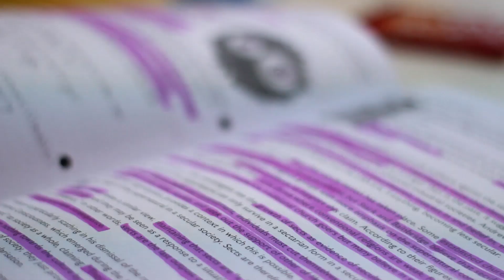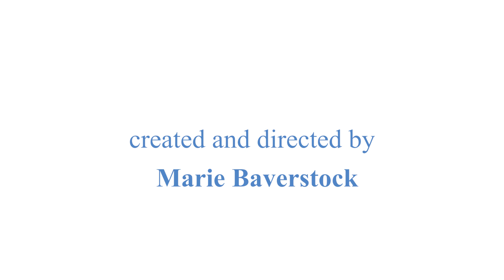Take A Break | 48 hour short film competition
*•° Hi everyone,

 This is my entry for my college 48 hour film competition based around the word 'break' - planned, written, directed and edited by me.

This is one of my first short films ever so please look forward to more videos from my film studies as well as other content in the future.

Marie    °•*